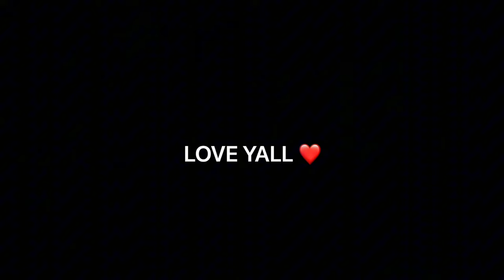TEENAGERS FIRST TIME HEARING | Gin Blossoms - Found Out About You (Official Video) | REACTION !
Love yall
AG2G